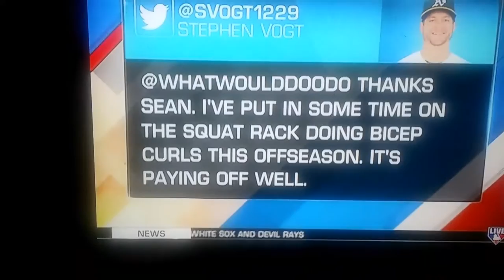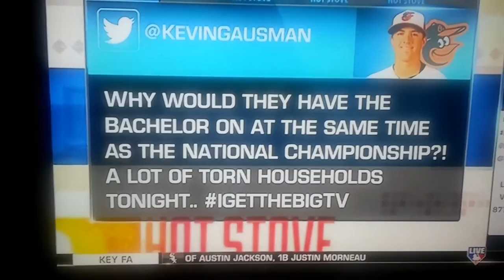Hot Stove with Lauren Shehadi(1)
Lauren Shehadi wearing black thigh high boots.